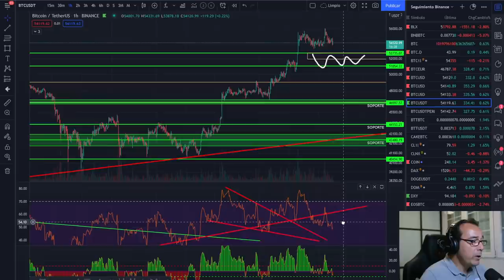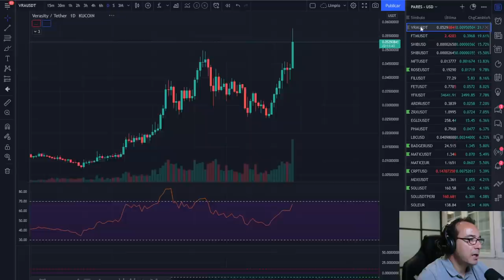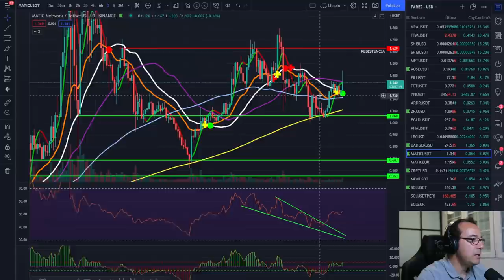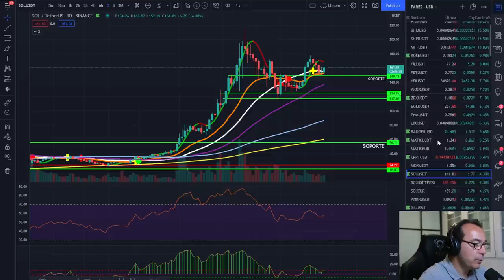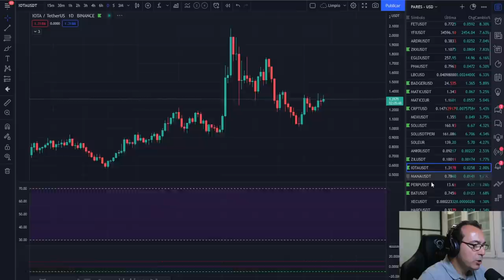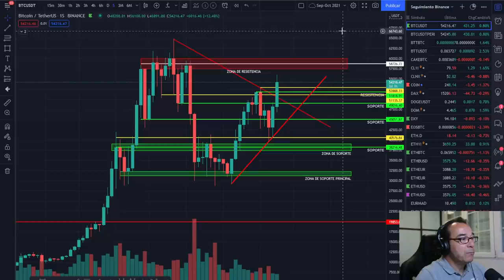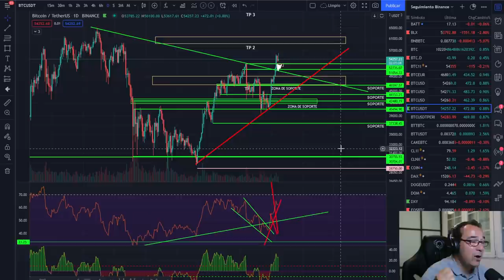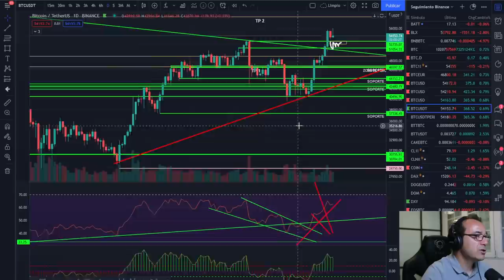🚀 BITCOIN 🏆🏆🏆 ¡GANAMOS MÁS QUE WARREN BUFFET! 🚀🚀🚀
EXCHANGES